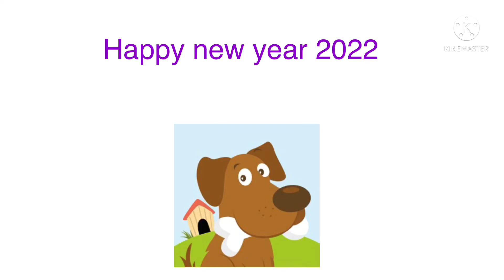Happy new year 2022